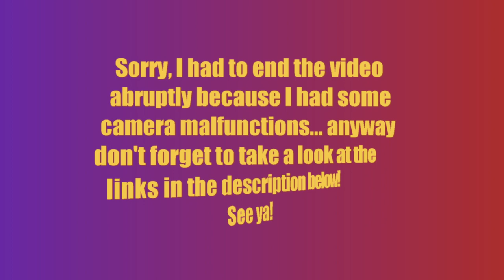The Hum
3 Things that I wanted to get across in the vid...

1) Microseismic activity occurs daily, in diverse places of So Cal.
2) Coping with the ability to hear such activity is tough, but not impossible!
3) ALWAYS BE PREPARED FOR EARTHQUAKES!

The article I read that allowed me to understand what I was hearing is indeed The Hum: